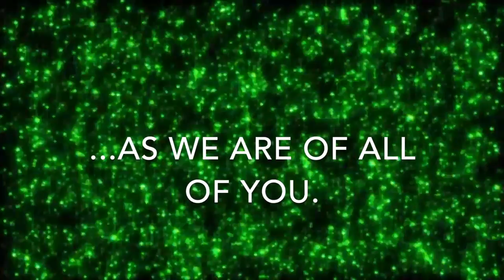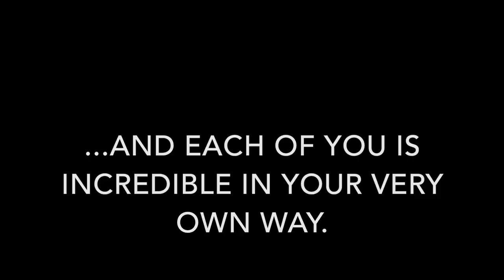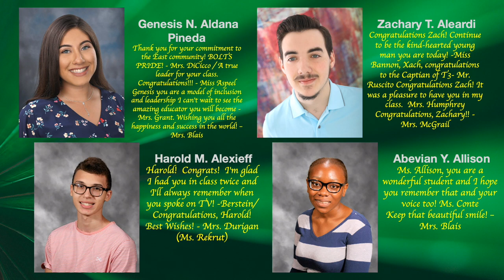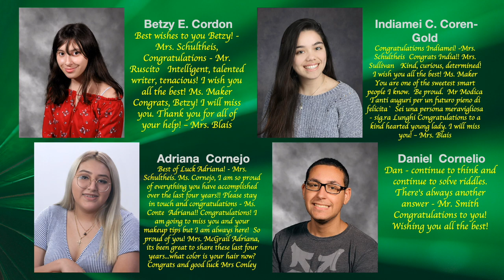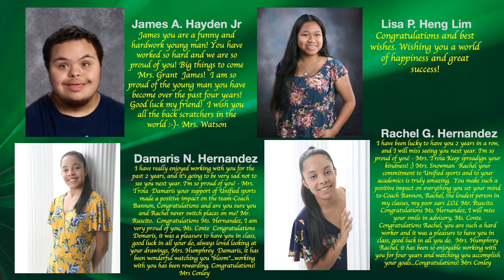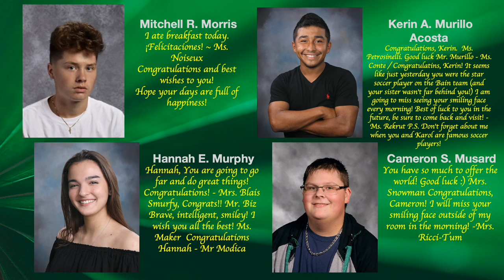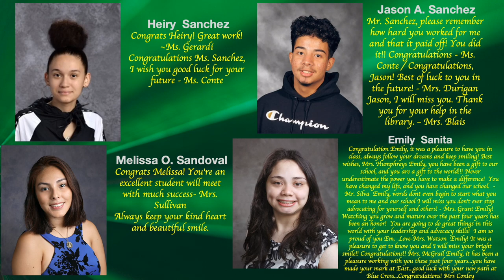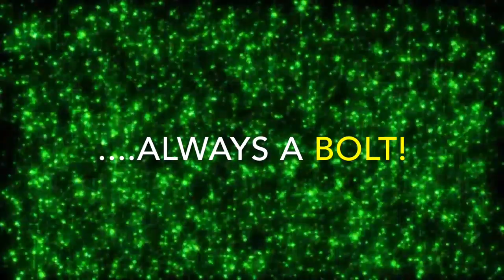CHSE Class of 2020 - Celebrating our Seniors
The Cranston High School East community celebrates the AMAZING and INCREDIBLE class of 2020!